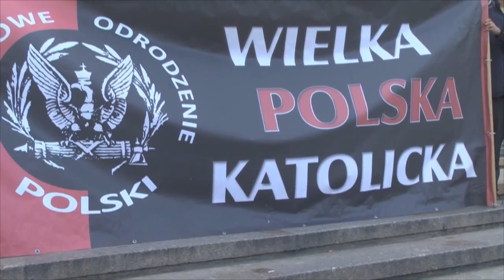Protest na Placu Defilad w Warszawie 27.06.2014